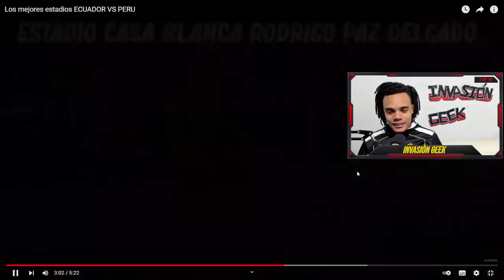COLOMBIANO REACCIONA a ESTADIOS de ECUADOR vs ESTADIOS de PERÚ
QUIÉN TIENE LOS MEJORES ESTADIOS? PERÚ o ECUADOR?

Sigueme aquí tambien o nos besamos:
PRÓXIMO VÍDEO.